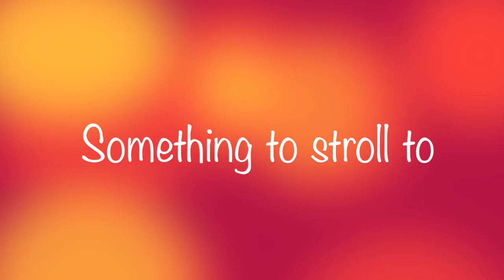Kenan Kaler/Something to stroll to